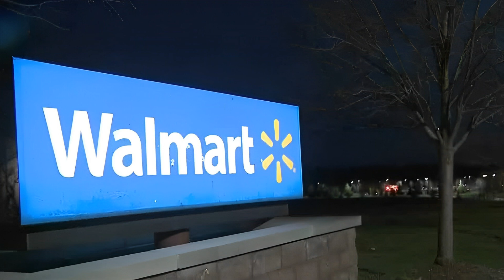3 True Horrifying Walmart Stories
3 Scary Walmart Stories.

All True.

If you would like to send us some true scary stories that have proper grammar and spelling send an email at